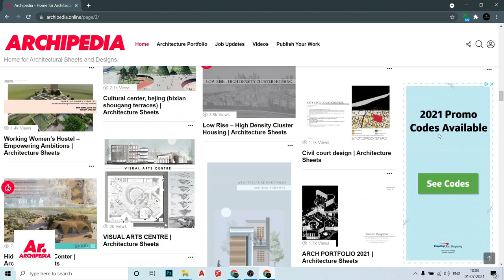Technology and Business Incubation Centre | Architecture Walkthrough | Entry 28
ARCHI WALKTHROUGH FEST 2021 | ENTRY: 28
ARCHITECTURE WALKTHROUGH BY: Dharmin D Ramjiyani
(@dharmin_007[IG], @Dharmin Ramjiyani [FB])
College Name/Firm Name : SMT. k. L. Tiwari College of Architecture (India)
YEAR: 5th Year
SITE AREA : 31344 Sq.M
SITE LOCATION : Mumbai university ground, kalina campus, Santacruz (E)
CATEGORY: Institutional and commercial
PUBLISHED BY:ARCHIPEDIA

 Basically, the incubator is catalyst or atomizer that causes people to hurl and work together to achieve their best results. The center offers spaces, essential tools, spaces for learning and growing together so that something bigger can be carried out by the citizens of the community or the city.
Architecture Walkthrough place the major role in visualizing any architecture building or Interior design before construction. Archipedia aims to showcase best architecture video content through Archipedia YouTube channel!